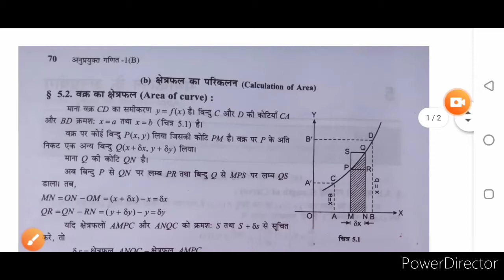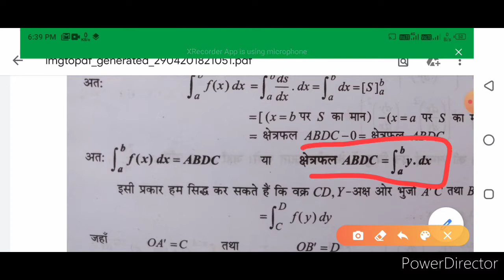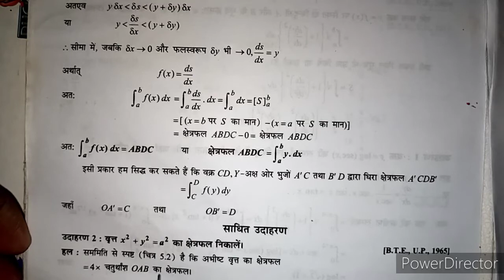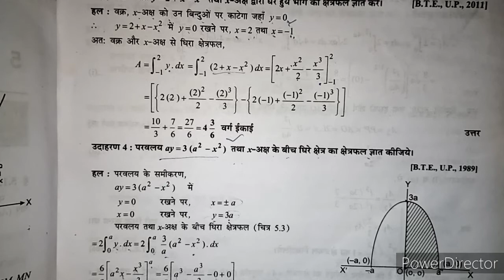polytechnic second semester mathematics in hindi || area of curve in polytechnic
Hello friend
       My name is suraj arya and you are whatching Diploma Students youtube channel
Dosto aaj ke is video mein application of integration chapter ka area of curve topic  ko samjhaya  gaya hai